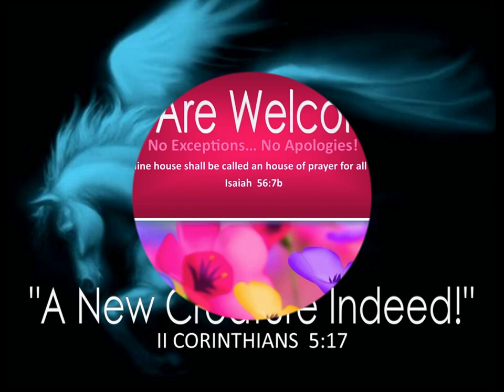5-7-23 MESSAGE - "A New Creature Indeed!"